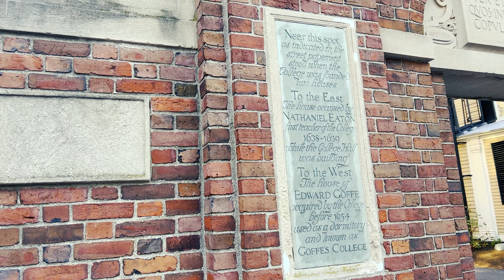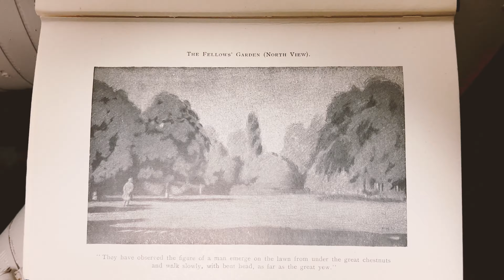Bizarre Books: Apparitions at Harvard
From the 'The Class of 1857' gate, to the Widener Library dungeons, until we find a document of a haunting at another, even older University.